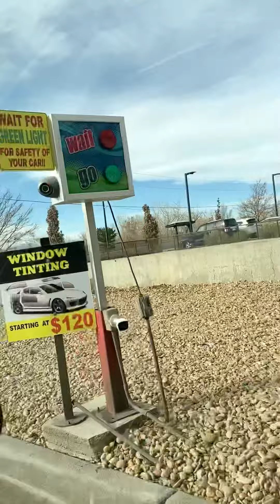Car washing made easy in America for less 40 dollars a month unlimited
Very nice to keep clean vacuum car washing privilege